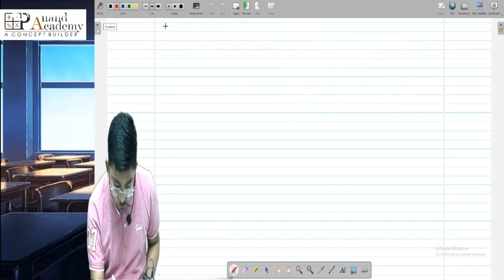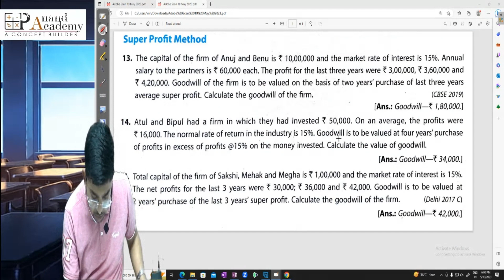Goodwill L-7 | Que.no.13 & 14 Page.no. 2.29 | Super Profit Method | Session 23-24 | P Anand | TSG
This video will help you to summarize the chapter goodwill in Just 2 steps. I have tried my best to reconcile the Chapter Goodwill of Class-12 in simple steps (Just 2 Steps). After going through the video you will be able to solve all the questions of TS Grewal Sir's Book.